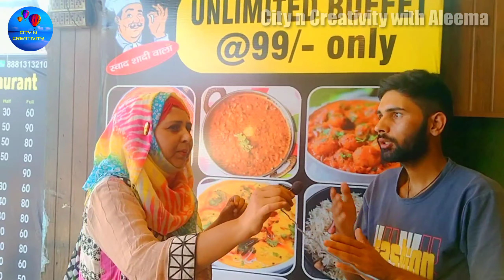Unlimited Food Buffet @ 99 only in Dehradun/More than 10 Varieties/Super Tasty food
Unlimited Food Buffet @ 99 in Dehradun/More than 10 Varieties/Super Tasty food

City n creativity

Like my Facebook page
City n creativity

unlimitedfood indelhi
dehradun
unlimited food in punjab
unlimited food in buffet
unlimited food buffet in pune
unlimited food buffet in delhi
unlimited food buffet in chennai
unlimited buffet food in delhi
unlimited buffet in jalandhar
best cafe in dehradun